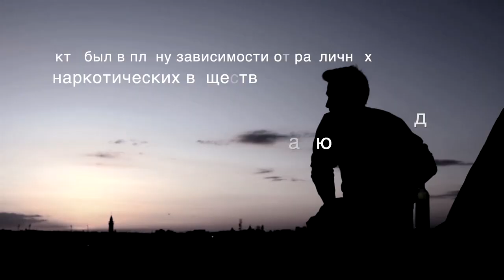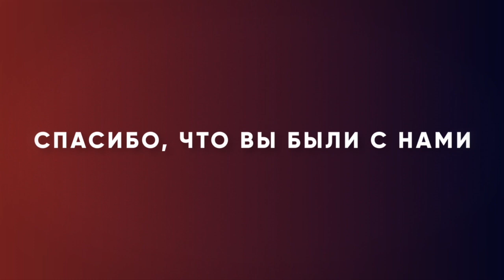ЖАЖДА МОЛИТВЫ. «Измени свой мир» (99)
Если вы не хотите жить в монастыре, это не значит, что вы не можете молиться. Молитва может звучать в вашем доме, в вашей машине, на кухне. Вы можете молиться во время пешей прогулки. Молитва может стать неотъемлемой частью жизни, независимо от того, где вы находитесь.

В Новом Завете мы читаем, что первые христиане очень любили молитву. У них была страсть к молитве. Они молились в одиночку, с друзьями, потому что видели, как проявляется Божья сила. Вы хотите видеть эту силу в своей жизни? Тогда вам нужна страстная любовь к молитве. Именно об этом Рик Реннер говорит в новом выпуске программы «Измени свой мир».